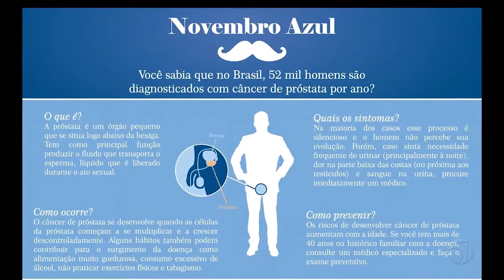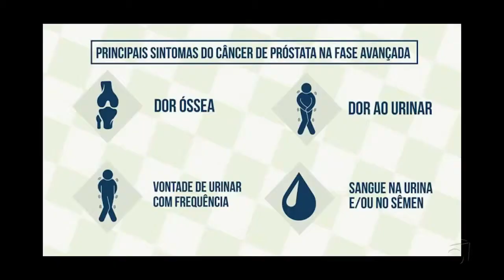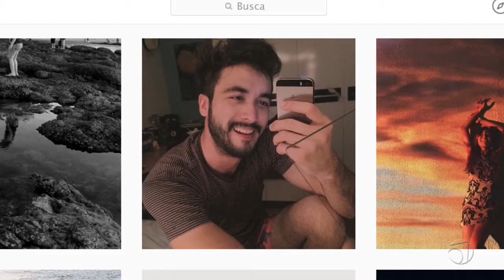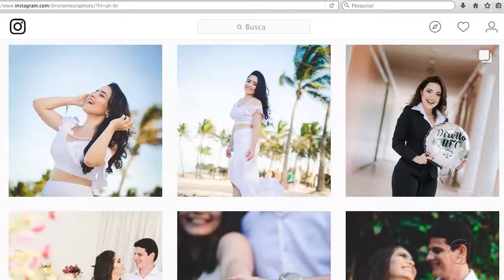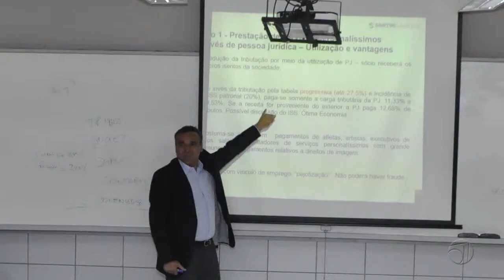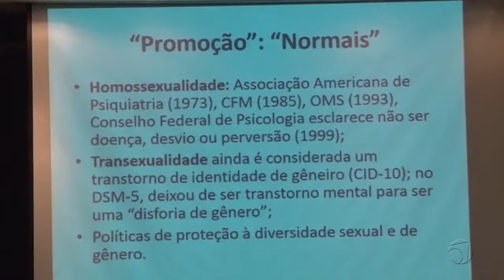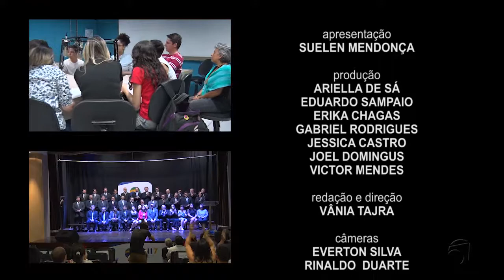INFORMA7 NOVEMBRO 2 2017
Olá, esta é a segunda edição do mês de Novembro de 2017 do INFORMA7 que já está on-line no endereço

O programa é feito por alunos bolsistas do curso de Jornalismo. Confira os destaques:

+ Novembro Azul

+ 15 anos do curso de Direito

| Centro Universitário 7 de Setembro |